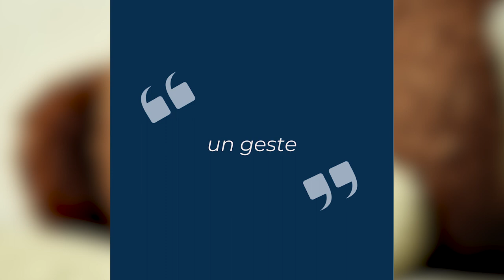[Évènements] Journée mondiale de la santé 🌱🏠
👉 Aujourd'hui, 7 avril 2024, c'est la journée mondiale de la santé. 🏥💊

Merci aux personnels de santé pour leur abnégation. C'est pour cette raison que je n'ai pas hésité une seconde à soutenir la CNI 86 pour participer à l'édition de l'agenda 2024.

Si vous avez des remarques, des questions ou simplement, si cette vidéo vous a plu
💬 Dites-le en commentaire, je me ferai un plaisir de vous lire et d’y répondre 😁

🔗 Vous souhaitez obtenir des conseils ou échanger sur l'immobilier, je suis disponible 7 JOURS / 7

🏡Pour une estimation offerte et sans engagement de votre bien :

➡️ geoffraygroetzimmobilier.fr

👉 2 possibilités :
- estimation personnalisée
- simple estimation ligne🤔